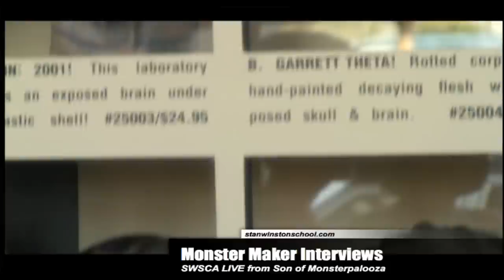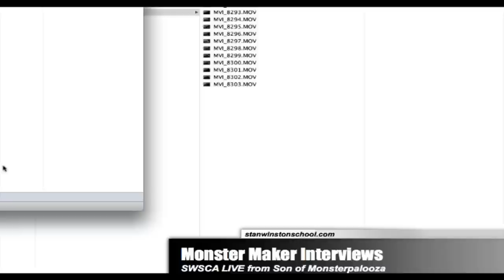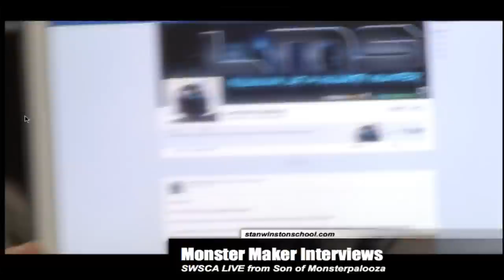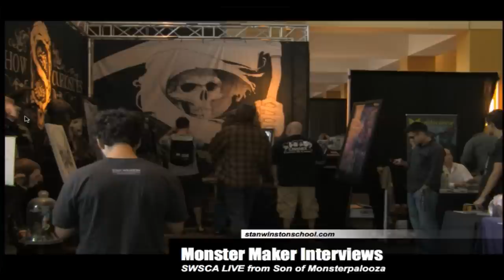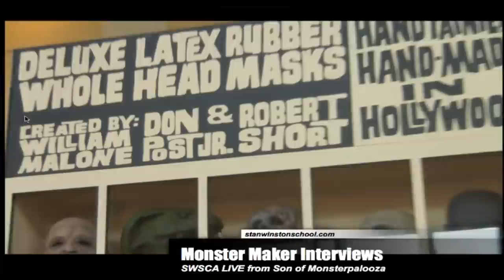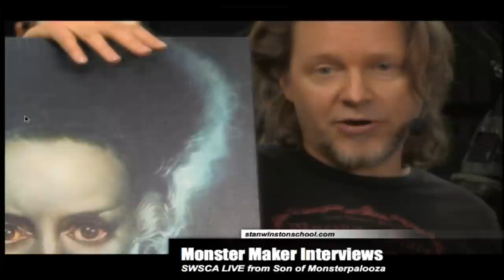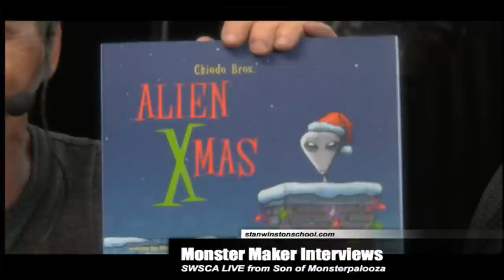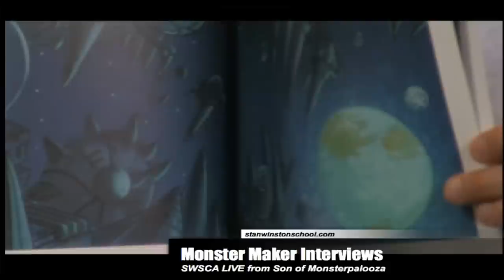LIVE Monster Maker Interviews from Son of Monsterpalooza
Matt Winston co-founder of Stan Winston School of Character interviews The Masters of Special Effects live from Son of Monsterpalooza. Steve Wang, Chiodo Brothers, Dan LuVisi, Don Post, Don Lanning, Casey Love, Simon Lee, Bruce D. Mitchell, Terry Wolfinger, and Jordu Schell.

00:00 Casey Love
14:40 Steve Wang
27:20 Simon Lee
37:38 Don Post
47:38 Jordu Schell
57:55 Don Lanning
01:06:53 Dan LuVisi
01:11:26 Bruce D. Mitchell
01:25:49 Terry Wolfinger
01:35:31 Chiodo Brothers